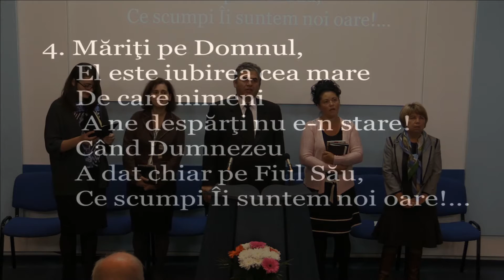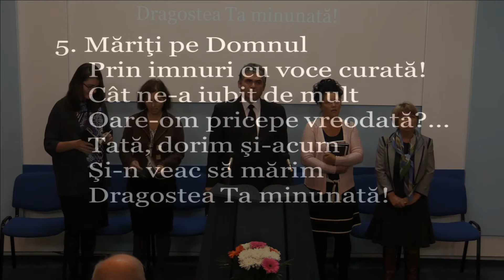Minutele de rugaciune – 10.10.2015